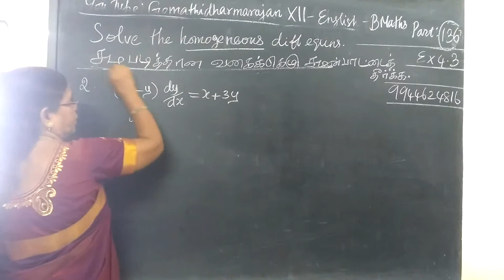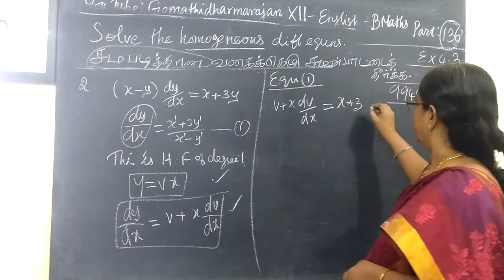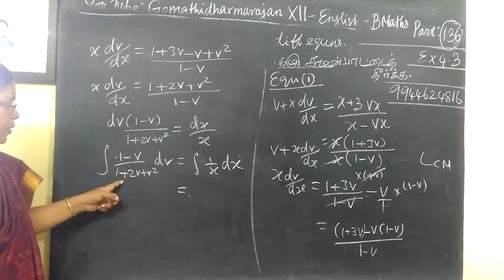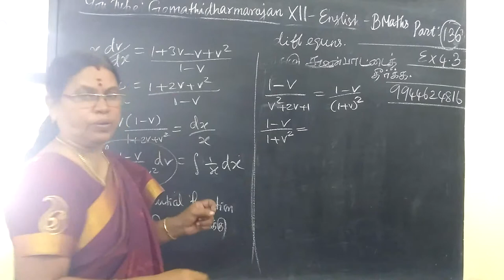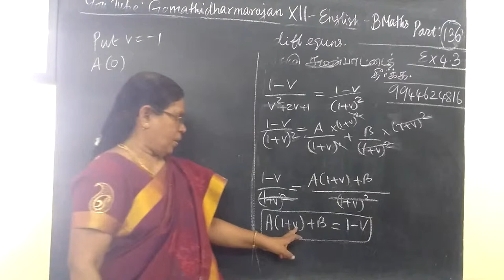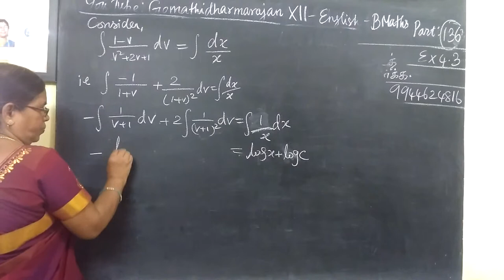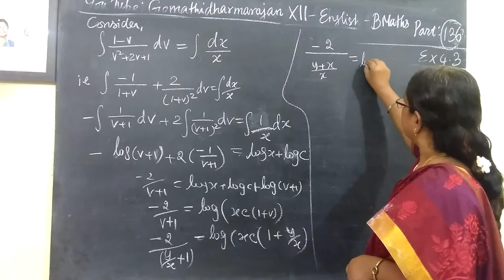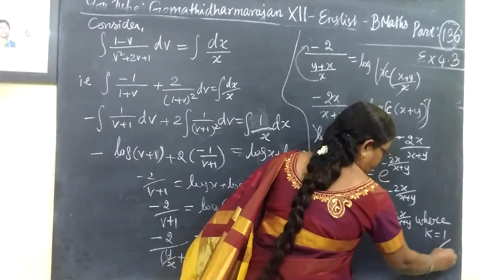12th B Maths [Part-137]Ex-4.3-2 Diff euqns Gomathidharmarajan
12th B Maths [Part-137]Ex-4.3-2 Diff euqns Gomathidharmarajan 12th வணிகக்கணிதம்
வகைக்கெழுசமன்பாடுகள்